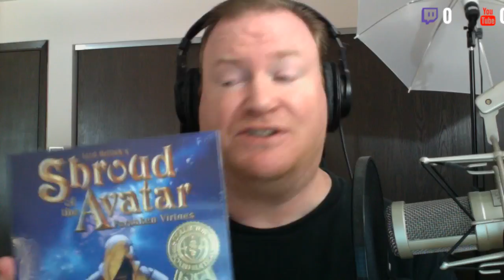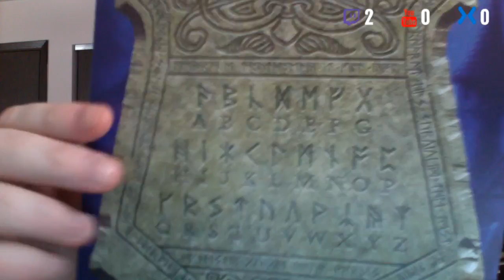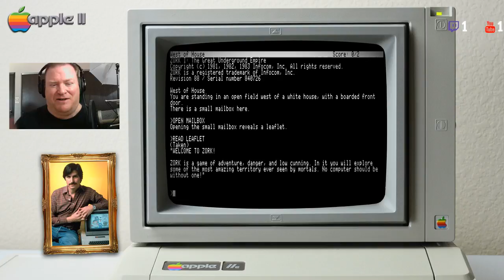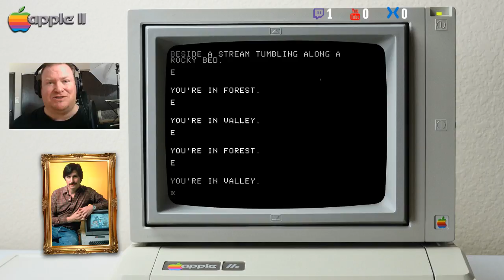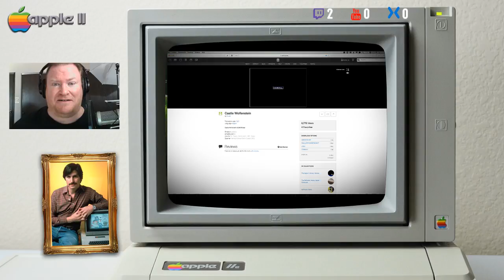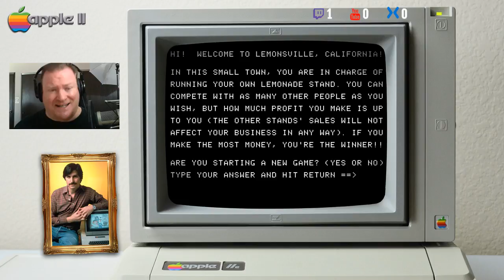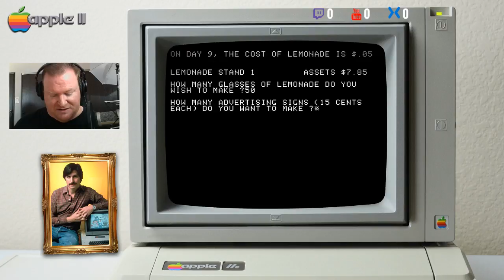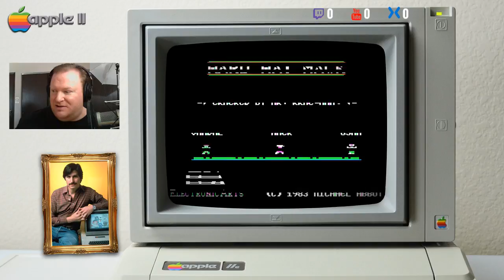Unboxing Shroud of the Avatar & Retro Apple II gaming!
In which our hero unboxes the latest game from Lord British and checks out all the goodies inside! Followed by some retro gaming!